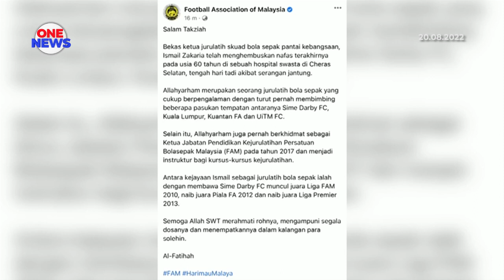Jurulatih Ismail Zakaria meninggal dunia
Arena sukan bola sepak tanah air hari ini dikejutkan dengan pemergian bekas ketua jurulatih UITM FC, Ismail Zakaria.

Allahyarham menghembuskan nafas terakhirnya pada usia 60 tahun di sebuah hospital swasta di Cheras Selatan, tengah hari tadi dipercayai akibat serangan jantung.

Antara pasukan tempatan yang pernah dibimbingnya termasuk Sime Darby FC, Kuala Lumpur, Kuantan FA UiTM FC dan skuad bola sepak pantai.

Selain itu, Allahyarham juga pernah berkhidmat sebagai Ketua Jabatan Pendidikan Kejurulatihan FAM pada tahun 2017 dan menjadi instruktur bagi kursus-kursus kejurulatihan.

Antara pencapaian beliau sebagai jurulatih bola sepak ialah dengan membawa Sime Darby FC muncul juara Liga FAM 2010, naib juara Piala FA 2012 dan naib juara Liga Premier 2013.